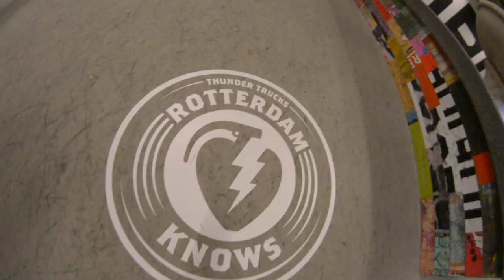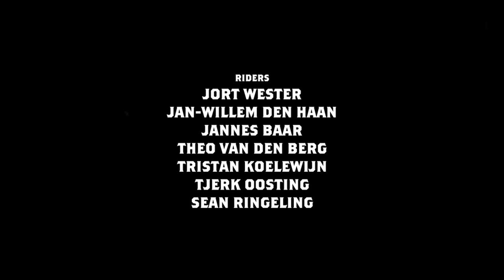Thunder Who Knows Best Final Day @ Skatepark Noord Amsterdam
Film:
Dylan van der Laan (@ainohh)
Baroeg Mulder (@baroegm)

Participating shops / cities and riders:
100 Procent Skateshop (Eindhoven) - Jort Wester (@norsepool)
Ben G (Amsterdam) - Tjerk Oosting (@tjerkoo)
Bonk (Breda) - Theo van den Berg (@theovberg)
Fier (Dordrecht) - Tristan Koelewijn (@tristankoelewijn)
Skatestore Den Haag - Jan Willem den Haan (@snapwillum)
Skatestore Rotterdam- Jannes van den Baar (@jannesbaar)
Skatestore Utrecht - Sean Ringeling (@schaatsplanker)